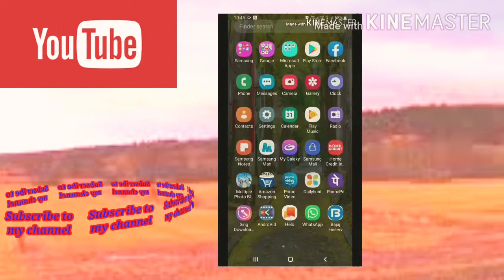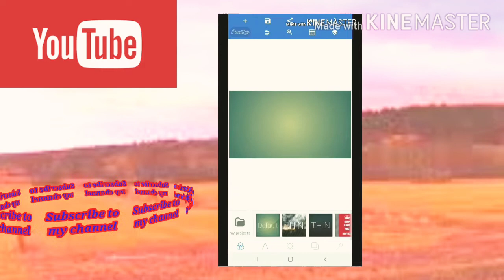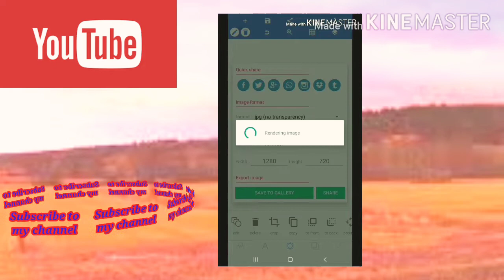Thumbnail kaise banaye Know with me Ajay thumbnail photo kaise banaye mobile se Know with me Ajay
Thumbnail kaise banaye Know with me Ajay
Aap agar apni video ke liye thumbnail banana
Chahete ho to..ak sabse aasaan tarika hai is
Video main...ak bar ye video zarur dekhiye

Apni video par thumbnail kaise lagaye
Video ka link 🙋‍♂️

Apne YouTube channel par banner kaise lagaye
Video ka link 🙋‍♂️

Apne YouTube channel ke liye banner kaise banaye...video ka link 🙋‍♂️

Apne YouTube channel ko verify kaise kare
Video ka link 🙋‍♂️

Know with me Ajay 🙋‍♂️